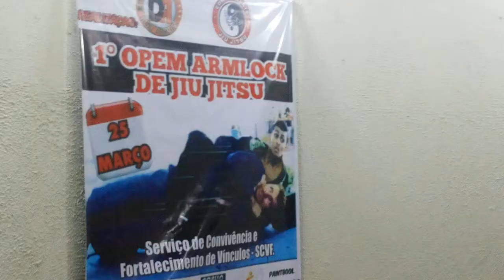Campeonato de jiu-jitsu em Custodia!! 1/2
Fala rapaziada, nesse vídeo mostro um pouco da minha ida ate o campeonato em custodia com meus amigos, para lutar o open arm lock, em breve sai a segunda parte (com minhas lutas) Se inscrevam no canal, deixem seu like e compartilhem, Osss!!